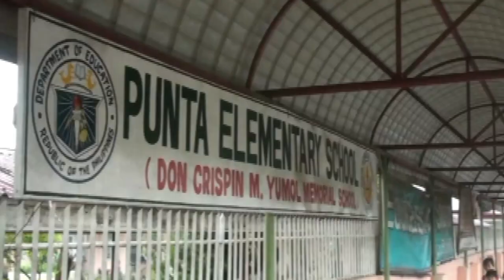WiFli | Universal Access to information and knowledge, for every person on the planet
3 billion people lack access to affordable internet connections due to cost or availability. Organizations are connecting many parts of the world, but many people/regions will be left behind.

The WiFli Mission: to empower people to realize their full economic and intellectual potential by enabling them with greater access to information and knowledge at an unprecedented low cost.